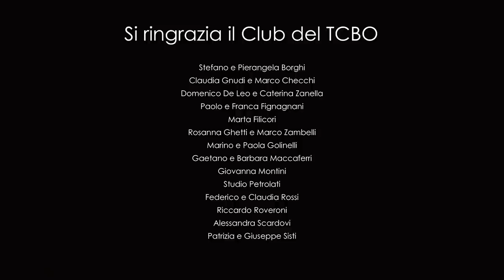Concerti per pianoforte e orchestra n.3 e n.4 di Ludwig van Beethoven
ASHER FISCH direttore
ALESSANDRO TAVERNA pianoforte
Orchestra del Teatro Comunale di Bologna

PROGRAMMA

Concerto per pianoforte e orchestra n.3 in Do minore, Op. 37

Concerto per pianoforte e orchestra n.4 in Sol maggiore, Op. 58